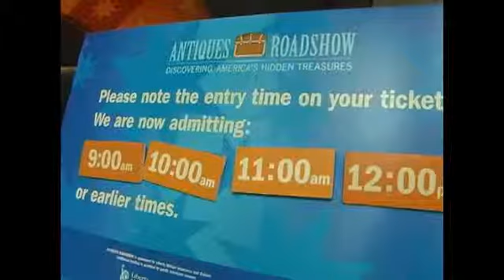Antiques Lovers Flock to Richmond for "Roadshow"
A day-long video recording of PBS' Antiques Roadshow was a big hit with Virginians. Watch this report by WCVE Public Radio's John Ogle.